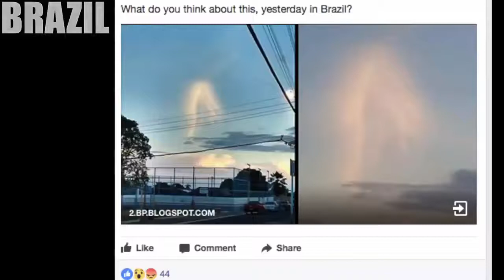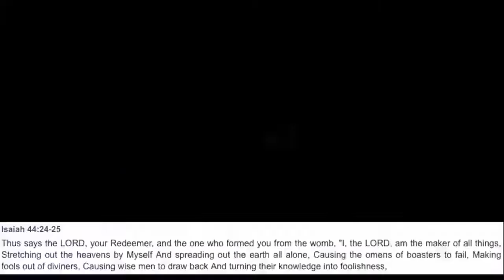Disaster's Caught On Tape Around The World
Don't Fuck Around In The Comments I Will Delete Or Mute Your Ass Comments On Hating Other People Or Saying "First" I Hate Bullshit Like That